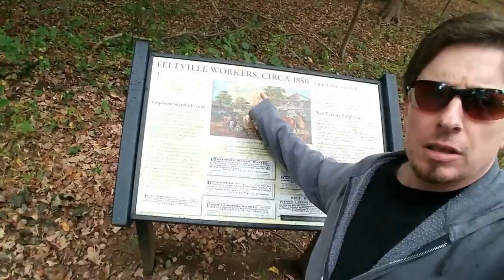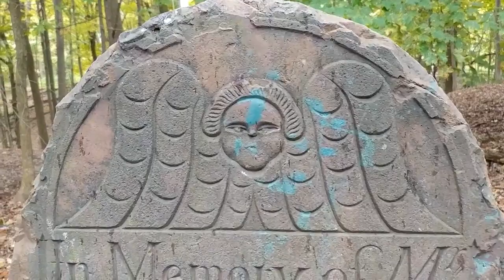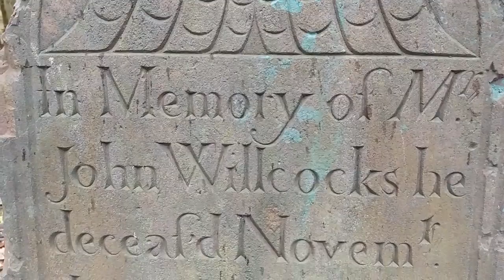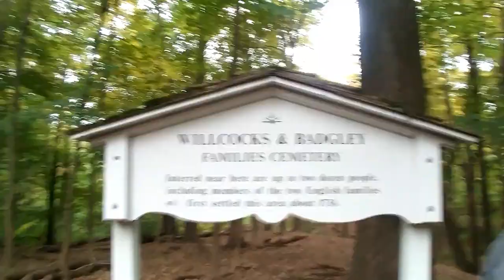A dull vlog from a cool place - The DESERTED VILLAGE of FELTVILLE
Join me for a quick tour of the Deserted Village of Feltville.